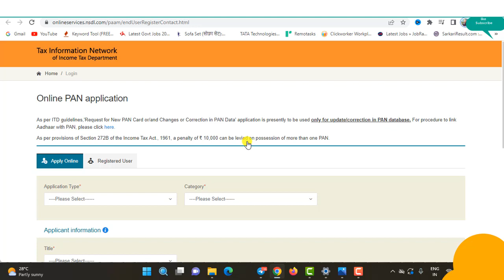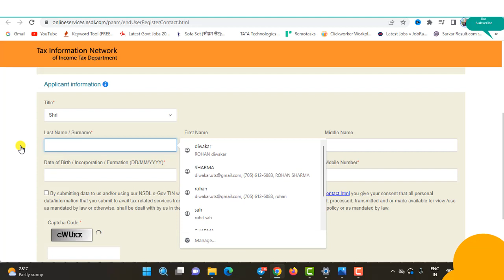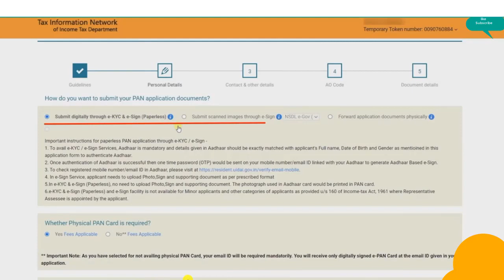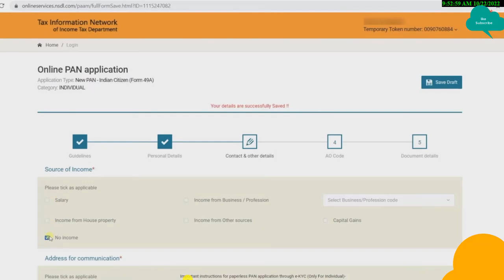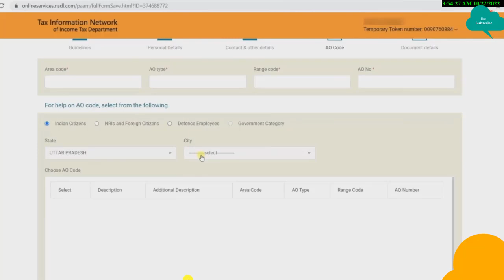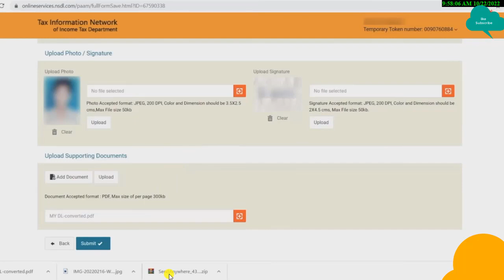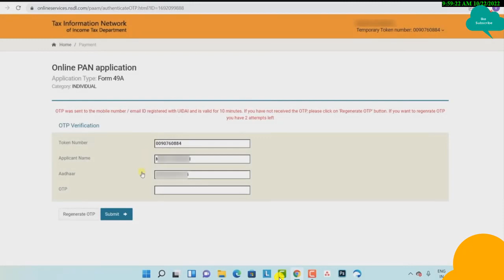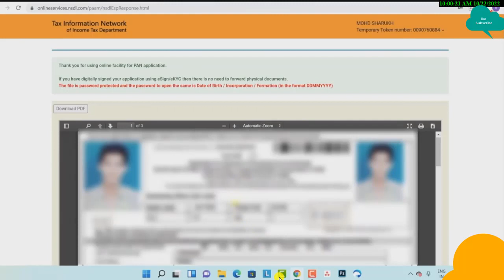How to apply online Pan Card from Home | Ghar bhaithe Pan card kaise banaye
pan card apply online | pan card kaise banaye, How to Apply Pan Card Online - 2022

This video is about How to Apply Pan Card Online In this video, I have told you the whole process of how to make a PAN card, in which way, how to upload a photo, how to upload a signature, how to do KYC, all these topics of PAN card. covered in this video So if you want to make pan card, by watching this video you can easily make your pan card.

Important Link
स्नेहपूर्वक धन्यवाद!🙏
"आपका Dost

FOR ECIL